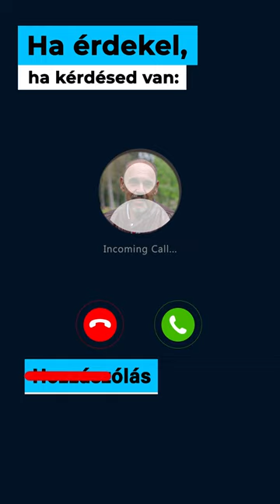Agydaganat sikeres kezelése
Egy visszajelzés arról, hogy egy tüdődaganatos, agyi áttéttel, hogyan érzi magát néhány havi ganoterápiás kezelés után.